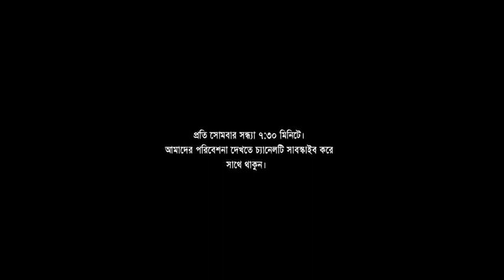হাসির নাটিকাঃ উলি। Uli। Belal Ahmed Murad। Sylheti Natok। Bangla Natok Comedy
হাসির নাটিকাঃ উলি। Uli। Belal Ahmed Murad। Sylheti Natok। Bangla Natok। Comedy Natok।
greenbanglanatok 2019,
greenbangladisturb,greenbangladhandabaj,
green bangla imran khan,
green bangla interview,
green bangla islamic channel,
green bangla internet marriage,
green bangla rdx,
green salad recipes bangla,
green sauce recipe bangla,
green bangla stage show,
green bangla sylheti,
green bangla silver button,
green bangla talk show,
green bangla user,
green bangla viral murad,
green bangla whatsapp status,
green bangla word member,